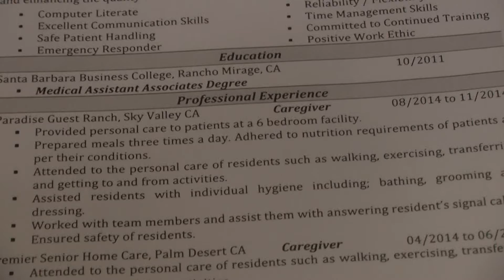PKG JOB FAIR 0916